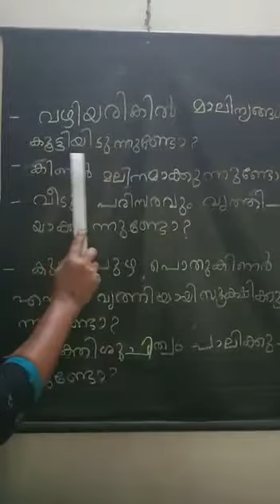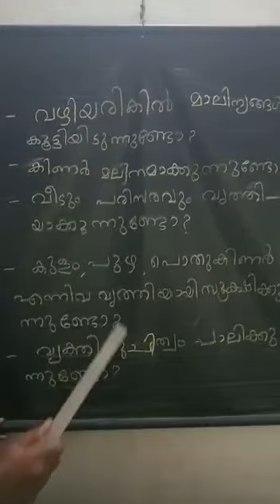Malayalam_std-2: session-29 (Part-3)